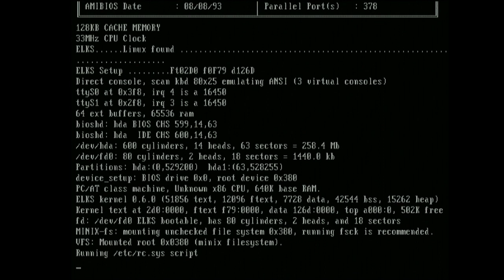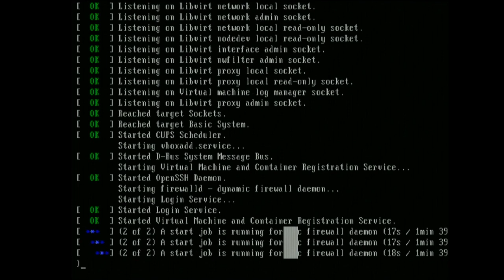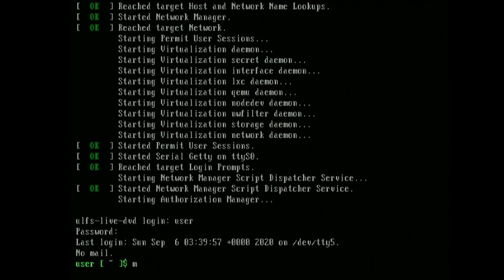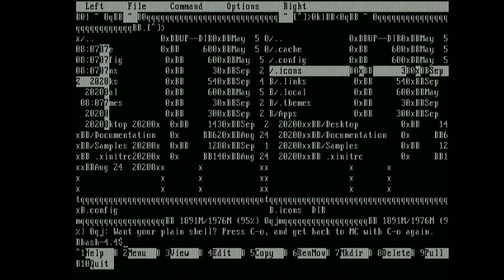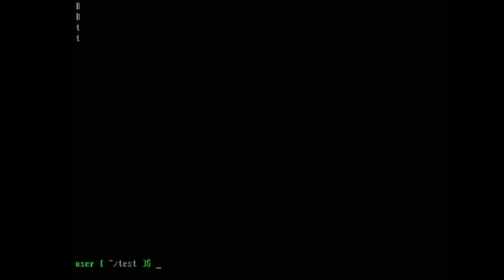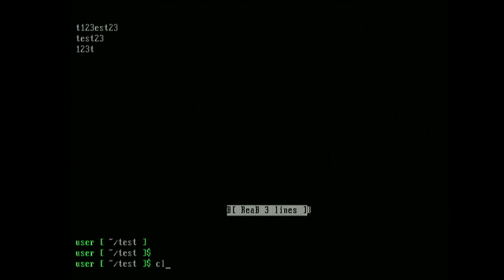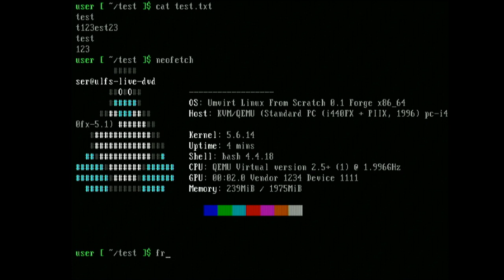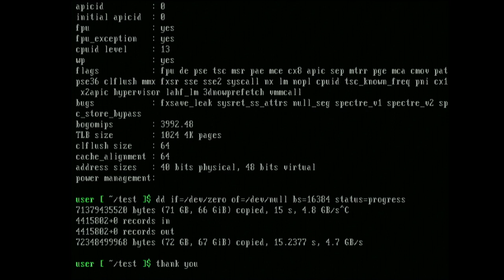Connecting an old #386/4 RetroPC to QEMU VM with ULFS via ELKS Miniterm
You can connect an old retro PC with 386 CPU and only 4 MB of RAM to Modern PC/Server/VM via Serial Connection and ELKS Miniterm.

This use case a bit glitchy but it works!

Text editing is not good idea on such connection.

You can build ELKS 0.6.0 on ULFS and write your own software like better terminal client.

0:00 - System booting
0:07 - ELKS booting
0:40 - Running miniterm to connect with remote ULFS VM
1:24 - ULFS VM booting
2:06 - Playing with Midnight Commander
3:18 - Playing with text editors
6:10 - Running neofetch
6:48 - Running dd